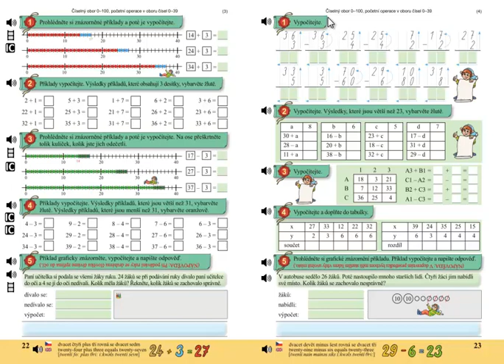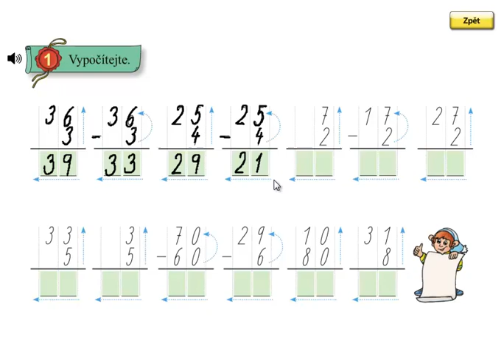Písemné sčítání a odčítání do 100; Matýskova matematika 5.díl, strana 23, cvičení 1